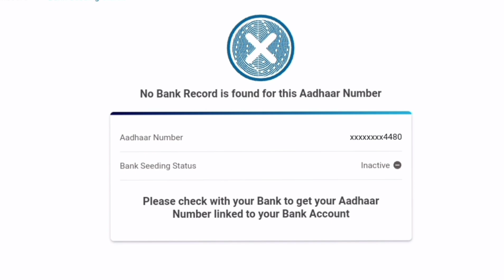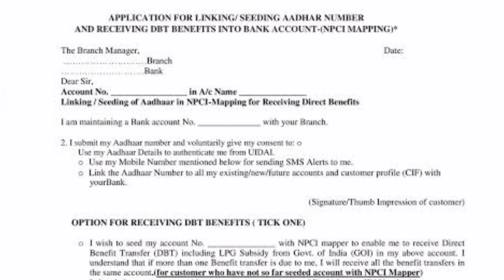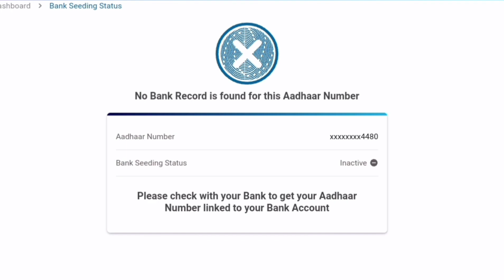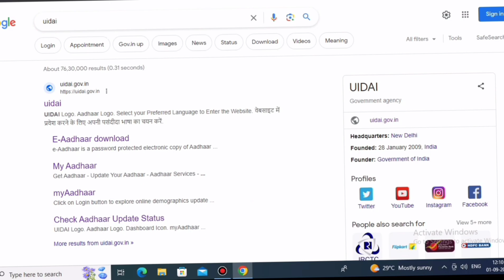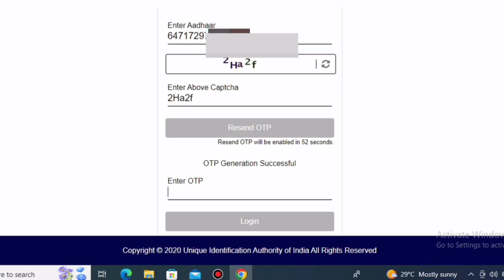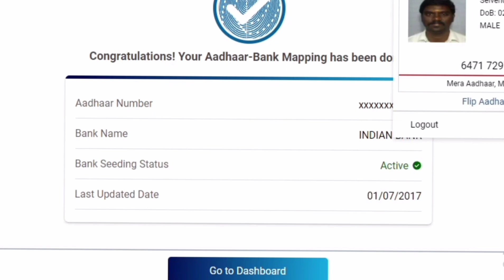மகளிர் உதவி தொகை 1000 ரூபாய்|link bank account in aadhar card|2023